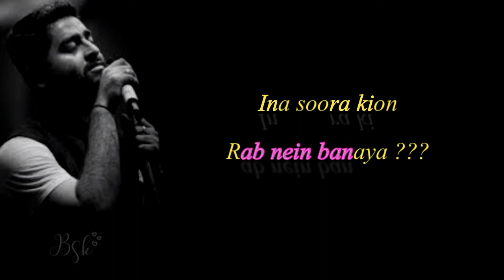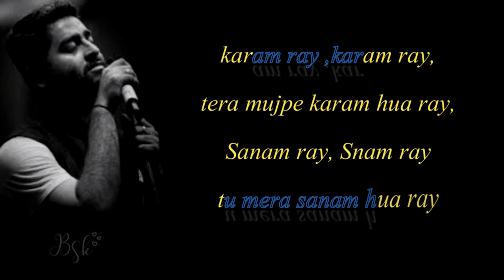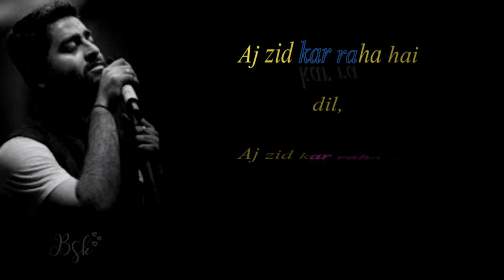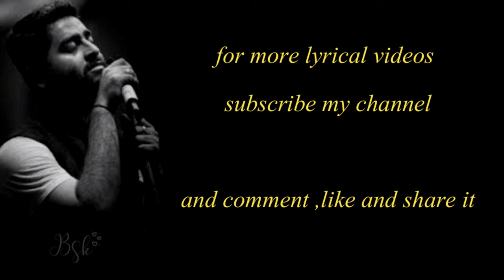DJ Mix Songs Of Arijt Singh | With Lyrics Mashup Songs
DJ mix song of arijt singh
mashup songs dj songs remix,
dj songs english,
dj songs new,
dj songs pashto,
dj songs indian,
dj songs bollywood,
dj songs arabic,
dj songs dance,
dj songs dj songs,
dj songs audio,
dj songs and,
dj songs allu arjun,
dj songs album,
dj song arijit singh,
dj songs and dance,
dj songs arabi,
dj songs atif aslam,
a dj songs telugu,
a potti dj songs telugu,
a kannada dj songs,
a dj remix songs,
a film dj songs,
dj songs best,
dj songs beats,
dj songs balochi,
dj song bollywood remix,
dj songs bhejo,
dj songs beautiful,
dj song badshah,
dj song bewafa,
b dj song,
jazzy b dj song,
kaur b song dj,
k r b dj song,
rcb dj song,
b praak songs dj,
b praak songs dj remix,
b praak all songs dj remix,
b r ambedkar song dj,
b praak songs dj bass,
dj songs car,
dj songs collection,
dj songs come,
dj songs cover,
dj songs club,
dj songs channel,
dj songs chakka chakka,
dj songs concert,
dj songs channel band,
dj songs chakka chakka cham chakka,
b.c dj songs,
punjabi dj song c,
c ashwath hit songs dj,
c.g song dj,
c.g. best dj songs,
c/o kancharapalem songs dj,
c m jagan songs dj,
marathi dj songs c,
dj songs dance performance,
dj songs disco,
dj songs dance videos,
dj songs dance hindi,
dj song dilbar dilbar,
dj songs download free,
dj songs download video,
d dj songs telugu,
10 d dj songs,
h y d dj songs,
5 d dj songs,
3d dj song,
16d dj songs,
l b d dj songs,
1000 d dj songs,
20d dj songs,
dj songs english remix,
dj songs eng,
dj songs english music,
dj songs english 2020,
dj songs english lyrics,
dj song extra bass,
dj songs english bass,
dj song effect,
e smart shankar songs dj,
dj w songs telugu,
andrew e songs dj remix,
e palle pillado dj songs,
e preethiya marethu dj song,
e pamani banjara dj songs,
ee nagaraniki emaindi dj song,
e d m dj song,
andrew e songs dj,
dj song full bass,
dj song full,
dj song full hd,
dj song fast,
dj songs for car,
dj songs for wedding,
dj songs for dance,
dj songs for party,
dj songs for gym,
dj song full music,
k g f dj songs,
k g f dj songs telugu,
k g f songs dj remix malayalam,
k g f songs dj remix tamil,
dj songs telugu f,
f a sumon songs dj,
dj song gane,
dj song gana,
dj songs girls dance,
dj songs gym,
dj songs group,
dj songs games,
dj songs gaana,
dj songs girls,
dj song gujarati,
dj song garmi,
g dj song,
pubg dj song,
moto g dj song,
shivaji dj songs,
jay park ji dj song,
t g dj songs,
balaji dj song,
c.g. dj song mp3,
yedi zali g dj song,
dj songs hollywood,
dj songs hit,
dj songs hot,
dj song hindi 2020,
dj song hindi new,
dj song honey singh,
dj song hindi remix,
dj songs hindi old,
h dj song,
h dj song 2020,
h dj song video,
h dj song gana,
h dj song 2019,
kamal hai dj song,
h.r.jothipala songs dj,
dj songs telugu h y d,
hindi dj song h.d,
dj songs in hindi,
dj songs in mazaq raat,
dj songs in english,
dj songs in urdu,
dj song imran khan,
dj songs imran hashmi,
dj songs in punjabi,
dj songs instrumental,
dj-songs,
i dj songs remix non stop 2019,
dj songs jukebox,
dj song joker,
dj songs jokes,
dj songs janapada,
dj songs jesus,
dj songs justin bieber,
dj song jass manak,
dj song jab hum jawan honge,
dj song jatt,
dj dj songs,
dj dj song 2020,
dj dj songs downloading,
dj dj songs telugu,
dj dj songs remix,
dj dj songs come,
dj dj song video,
dj dj songs kannada,
dj dj songs hindi,
dj dj songs please,
dj songs kannada,
dj songs karaoke,
dj songs kaise banaye,
dj songs kamal hai,
dj songs kids,
dj song kumar sanu,
dj song ke gane,
dj songs karaoke with lyrics,
dj song kaise banate hain,
dj song kantik,
k dj song,
n k dj songs,
u k dj song,
bhole ke dj song,
shadi k dj song,
mata ke dj song,
s y k dj song,
lenovo k dj song,
dj songs lyrics,
dj songs latest,
dj songs love,
dj songs list,
dj songs local,
dj songs lion,
dj songs love story,
dj songs latest 2020,
dj songs love hindi,
dj songs local dance,
all dj songs,
all dj songs remix,
all dj songs remix 2020,
all dj songs 2019,
all dj songs remix english,
all dj songs remix audio,
all dj song punjabi,
all dj songs english,
all dj songs new,
all dj songs bollywood,
dj songs music,
dj songs marathi,
dj song mp3,
dj song mix,
dj songs mujra,
dj songs marjawan,
dj songs movie,
dj songs medium,
m dj song,
m dj song download,
m dj song 2018,
shivaji m dj song,
boney m dj songs,
90 ml songs dj,
sri anjaneyam dj songs,
dj songs new 2019,
dj songs new remix,
dj songs new 2019 remix,
dj songs new hindi,
dj song new 2020,
dj songs no,
dj songs non stop,
dj songs new all,
dj songs nagini,
n dj song 2020,
n dj song,
n dj song 2018,
n dj song 2019,
n dj song 2017,
k g n dj songs,
n t r dj songs,
n t r dj songs telugu,
dj songs old hindi,